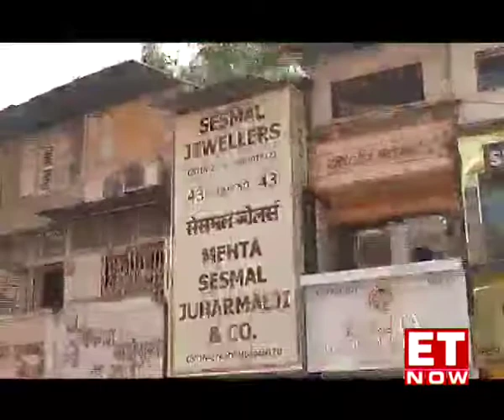Mehul shah speech on election 2019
Video from MEHUL SHAH